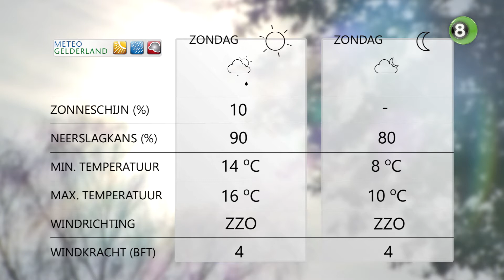Gerrits Weekend Weerpraot van 13, 14 en 15 november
Gerrit Vossers neemt iedere vrijdag de weersvoorspellingen voor het weekend in de Achterhoek door. Vanaf de fietsbrug over de Oude IJssel, tussen Ulft en Silvolde, voorspelt de weerboer een natte zondag na een mooie zaterdag.